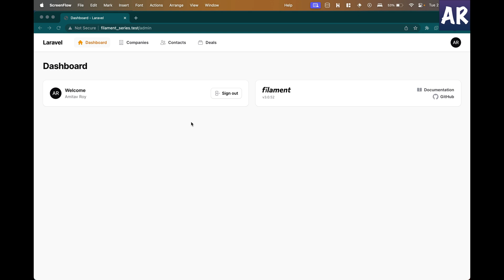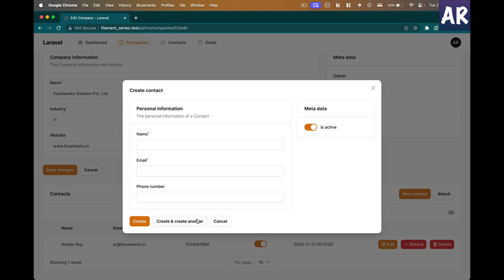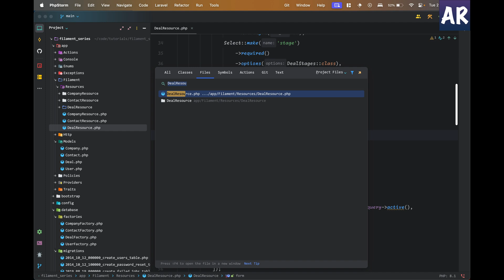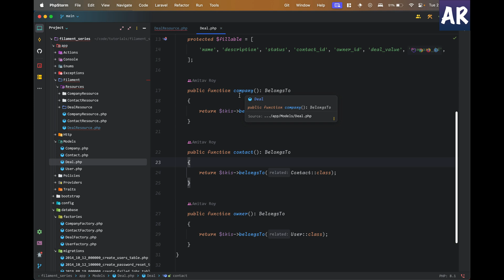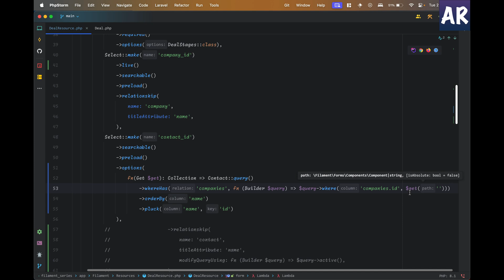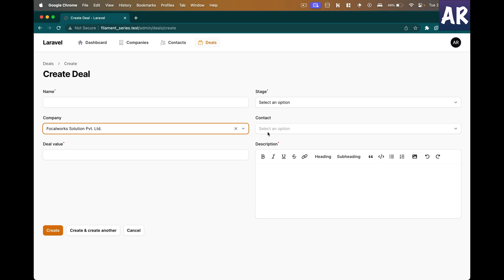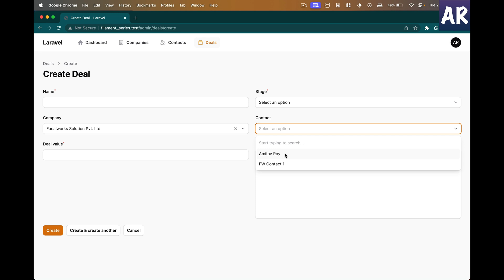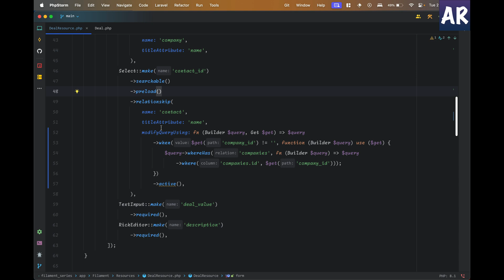Filament Hacks: The Art of Dependent Select List Mastery!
In this tutorial, we'll unravel the art of mastering dependent select lists in Filament, providing insights into their crucial role in real-world scenarios. These dynamic lists enhance user experience and streamline data input, making them a common necessity in various applications. Whether you're utilizing relationships for dropdown lists or opting for the simplicity of the options method, this solution offers versatility to cater to different data structures in your Filament forms.

🎯 Key Highlights: Discover the flexibility in implementation and the seamless integration of dependent select lists in Filament. We showcase their importance in practical, real-world applications and demonstrate their efficacy in enhancing user experience. The tutorial covers both scenarios – using relationships for dropdown lists and employing the options method for simplicity. Additionally, we unveil the magic of the live method, dynamically rerendering your form for a smooth and responsive user interface. Ready to elevate your Filament game with the mastery of dependent select lists? Your support fuels more content on Filament and Laravel. Happy coding!